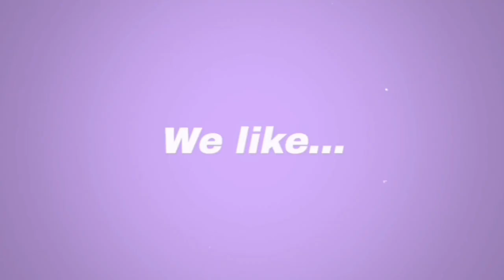ଥଣ୍ଡା ଦିନେ Bably ଙ୍କ home madeଗରମ ଗରମ "ସିଙ୍ଗଡ଼ା" ଖାଇ ମଜା ଆସିଗଲା👌bablyleovlogs